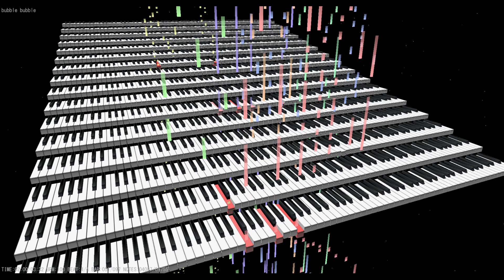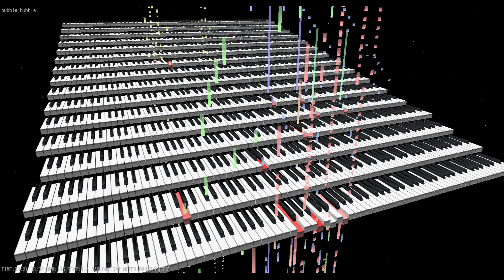bubble bubble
YAMAHA　MU500